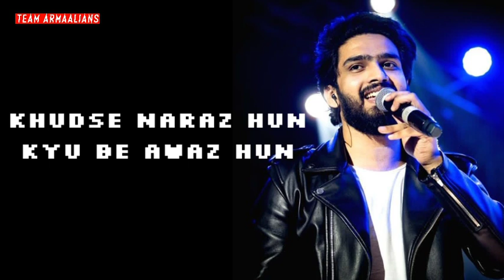Main Hoon Hero Tera (Lyric Video) Amaal Mallik Version | Armaan Malik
(For Unreleased/Upcoming Updates)